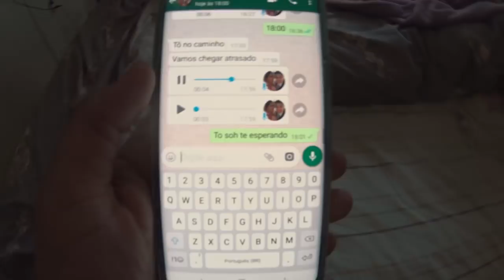MEU CACHORRO PEGOU O CELULAR! - VDC #344